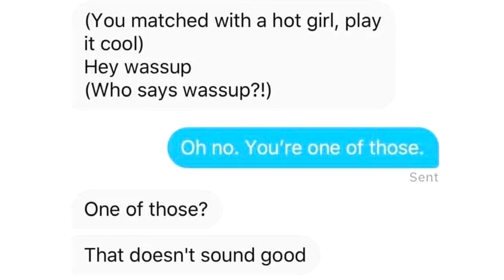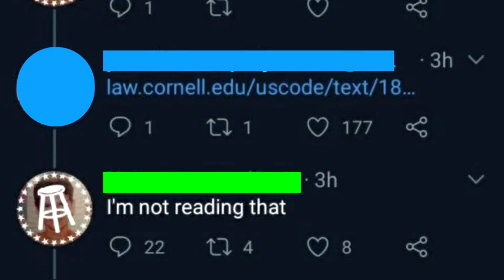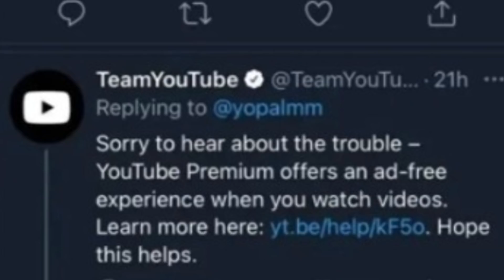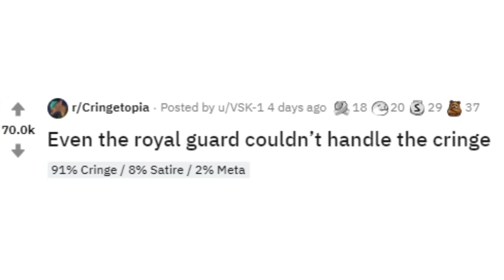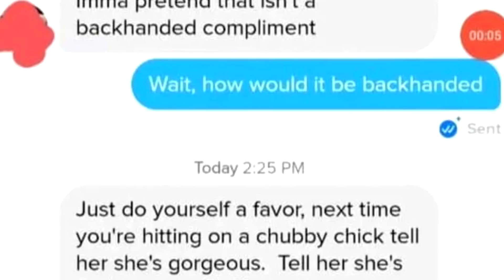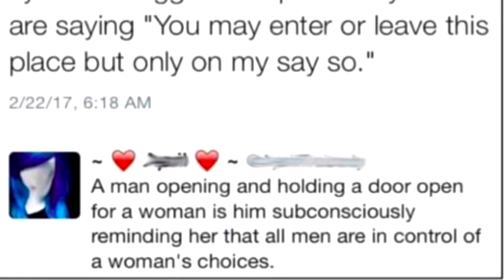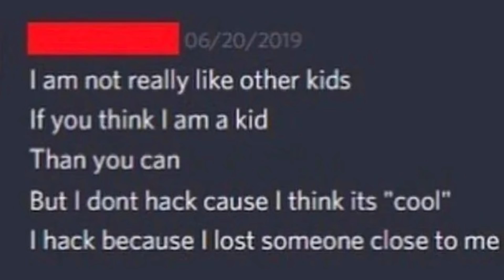CRINGE #26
funny epic cringe moments from all over the internet

all posts are sourced from r/cringetopia